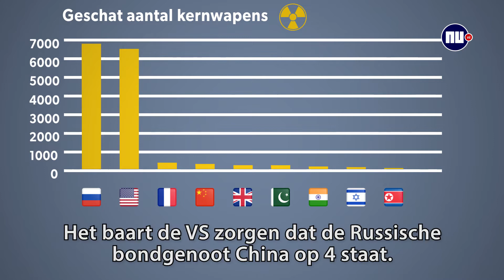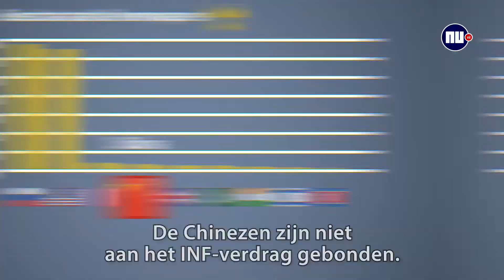Kernwapendebat terug: Waarom atoomwapens er waarschijnlijk altijd blijven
Het debat over atoomwapens is terug. Bekijk wat er aan de hand is en waarom nucleaire ontwapening een heel lastig verhaal is.
Dit is het hoofdkanaal van NU.nl op YouTube. Hier plaatsen we de belangrijkste nieuwsvideo's uit binnen- en buitenland.

NU.nl is Nederlands grootste nieuwssite op het web en op mobiel. Snel, betrouwbaar en overzichtelijk: 24 uur per dag, 7 dagen per week.